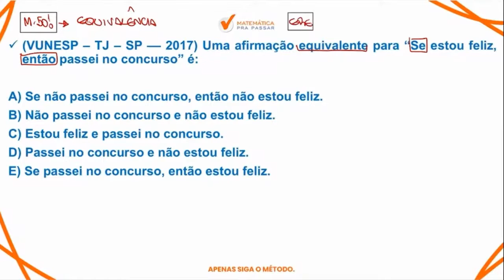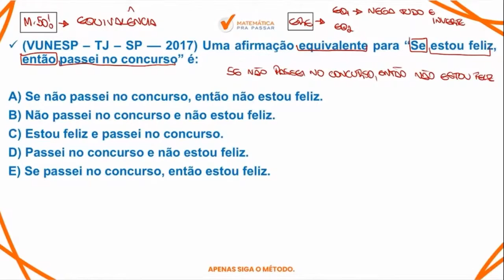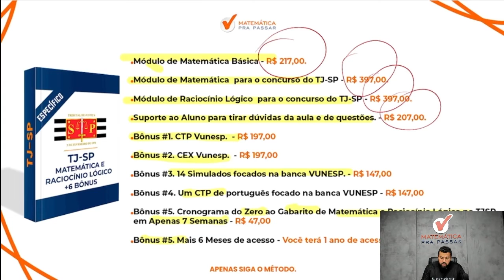Raciocínio Lógico para TJ SP | Equivalência lógica se faz assim